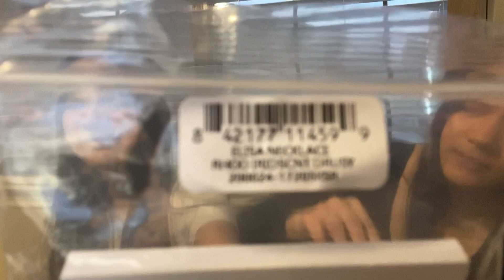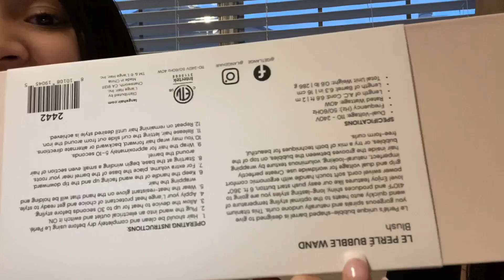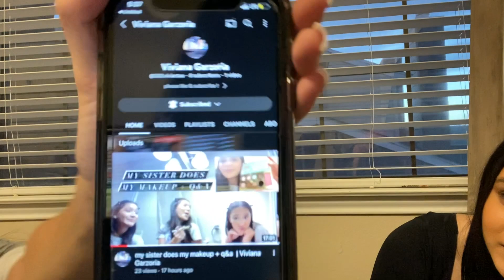2023 Mall Haul!